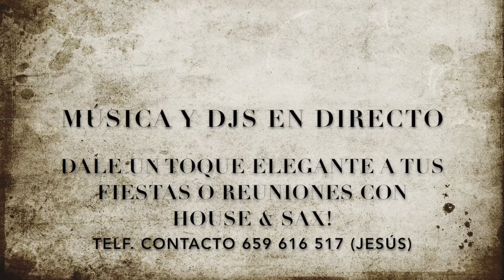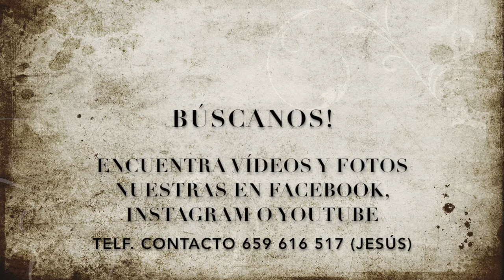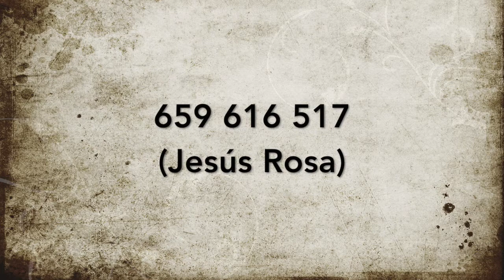House & Sax! en Masía Vistalegre (Bétera)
Actuación de House & Sax! en un evento familiar celebrado en la Masía Vistalegre de Bétera (Valencia).